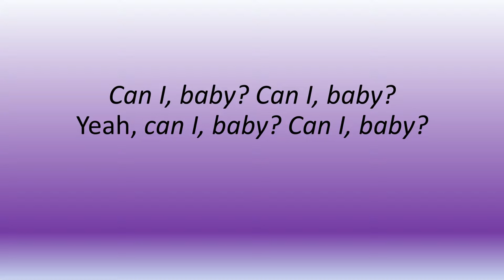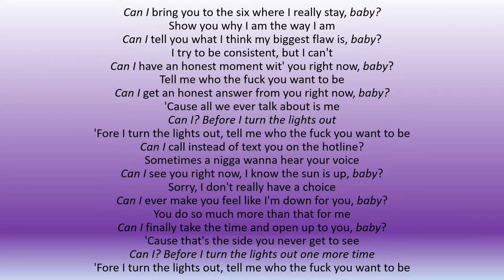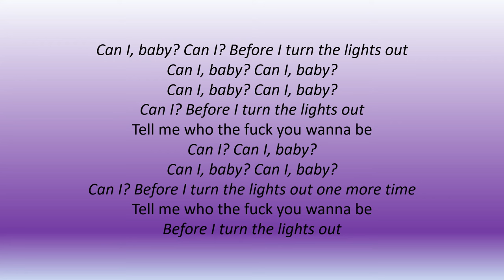Drake - Can I? ft. Beyonce